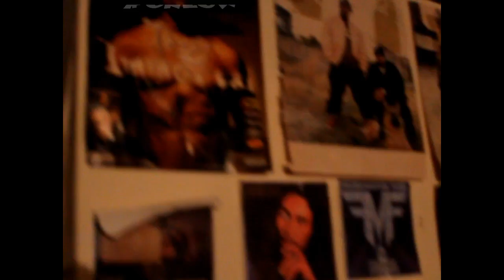OUTSIDE TRAPPING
ronlow getting in